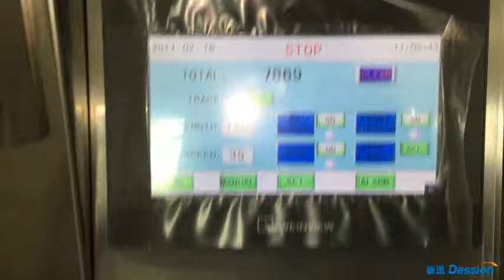Screw coffee powder with pneumatic stop valve